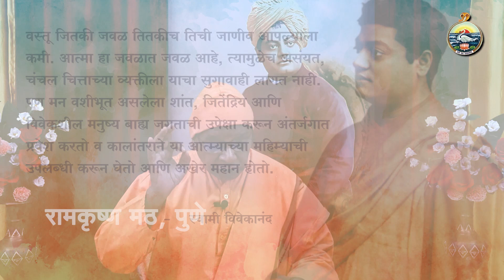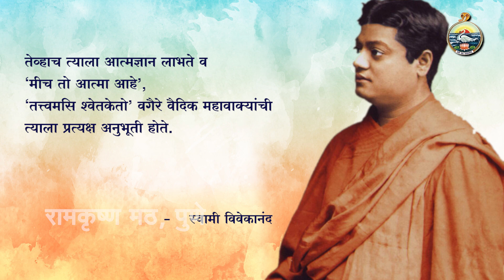40 तेव्हाच आत्मज्ञान लाभते | Vivekananda Vichar Sagar | Sw Srikantananda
विचार:   तेव्हाच आत्मज्ञान लाभते
वक्ते: स्वामी श्रीकांतानंद
मालिका: विवेकानंद विचार सागर

Series: Vivekananda Vichar Sagar
Speaker: Swami Srikantananda